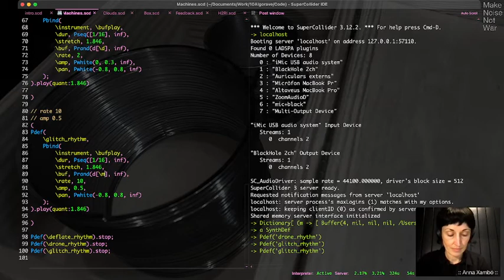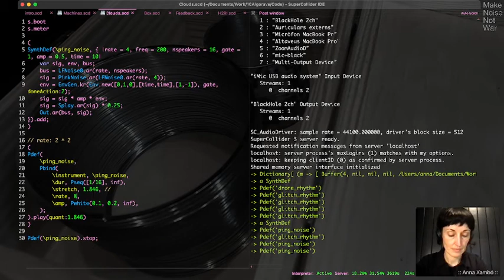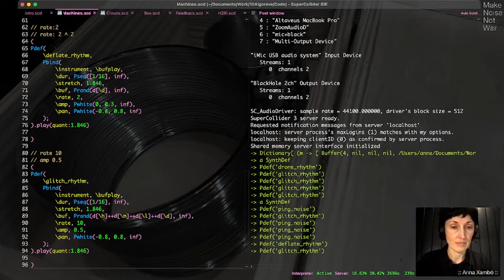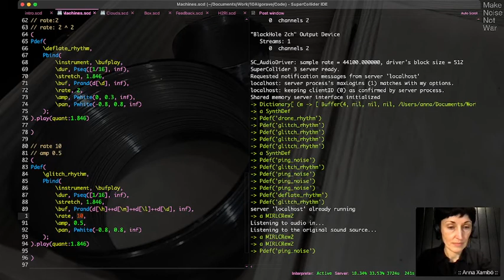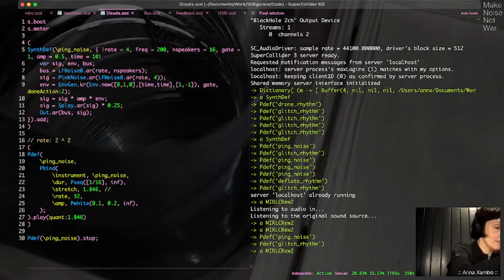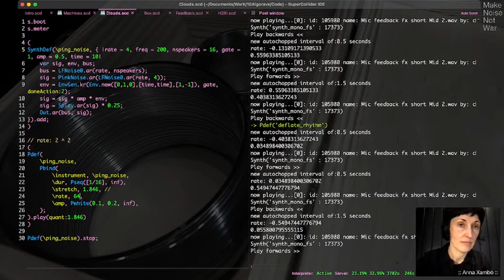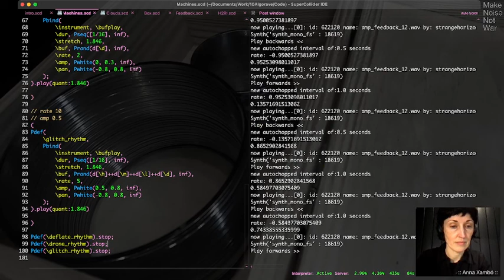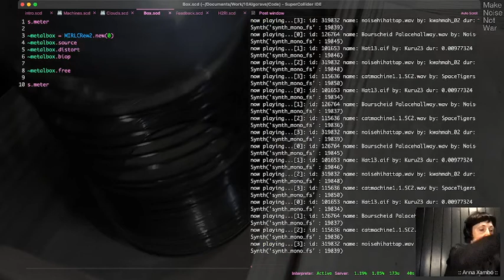Algorave 10th Birthday March 2022 - Anna Xambó - 2022-03-19 22:40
Algorave 10th Birthday March 2022 live performance by Anna Xambó from Sheffield, UK

minimal noise